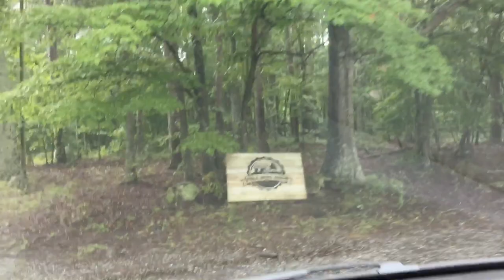Feeding Pigs and Fixing Fences at Free Home Farm